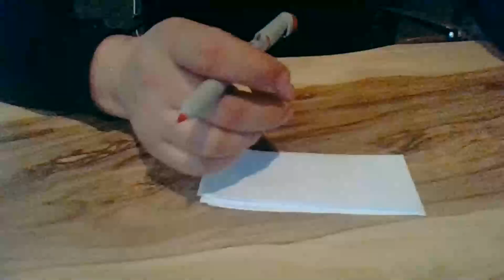Medyum Ercüment Hoca 0552 282 33 33 ücretsiz bakım VAN ÖZALP Soğutma Büyüsü